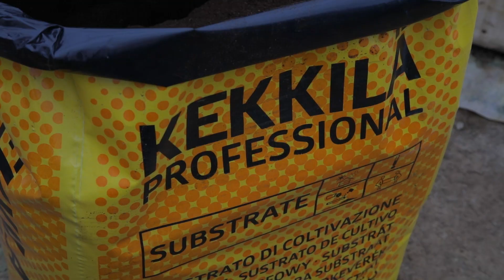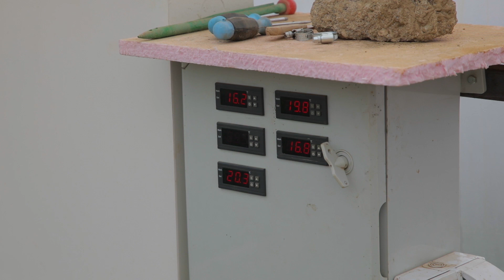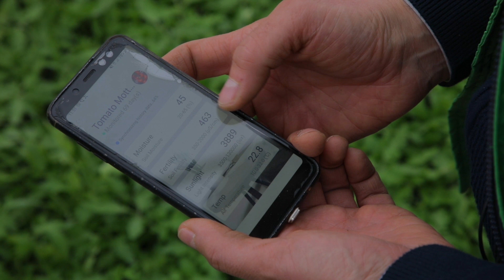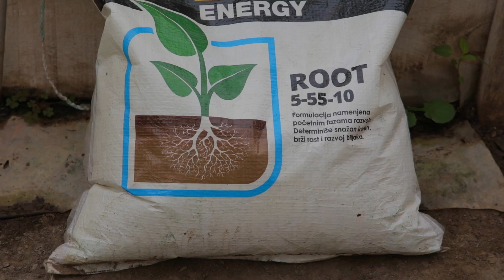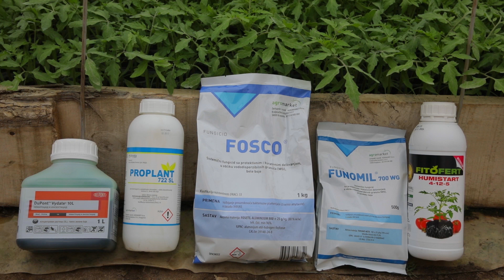Tehnologija Proizvodnje RASADA - Od Prihrane do Zaštite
Za pravilan rast i razvoj mladih biljaka, neophodno je obezbediti dovoljno svetlosti, odgovarajuću temperaturu vazduha i zemljišta, čist vazduh, pravovremenu i pravilnu ishranu i kvalitetnu zaštitu od bolesti i štetočina. A kako bi proizvodnja rasada bila što uspešnija sa vama delimo savete naših najboljih stručnjaka!

Značaj PRAVILNE  proizvodnje rasada 00:07 - 01:40
Najčešće GREŠKE u proizvodnji rasada 01:41 - 05:13
TEHNOLOGIJA proizvodnje rasada 05:14 -  07:14
PRAVILNA zaštita rasada 07:15 - 10:00

Agromarket je vodeći proizvođač, zastupnik i distributer širokog portfolija proizvoda na tržištu Zapadnog Balkana. Od pesticida, preko semenske robe do posebnog garden sektora namenjenog svim baštovanima.

U stručnoj službi kompanije Agromarket rade specijalisti za zaštitu i ishranu bilja i celokupnu tehnologiju proizvodnje. Uspeh ne samo ove službe već i cele kompanije ogleda se u uspesima proizvođača sa kojima se ostvaruje saradnja. Članovi naše STRUČNE SLUŽBE su uvek na terenu dostupni za sva vaša pitanja na nekoliko mesta u Srbiji:

📍Kragujevac 📍Niš  📍Valjevo 📍Beograd 📍Sremska Mitrovica 📍Zrenjanin  📍Subotica📍Sombor 📍Inđija